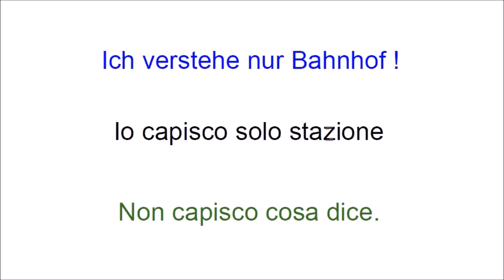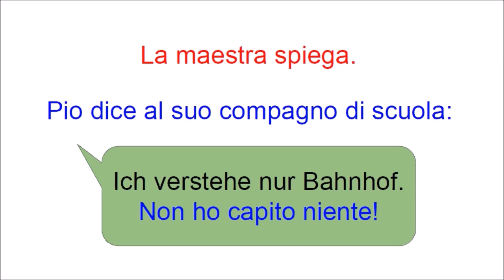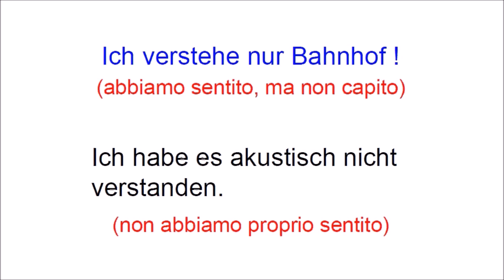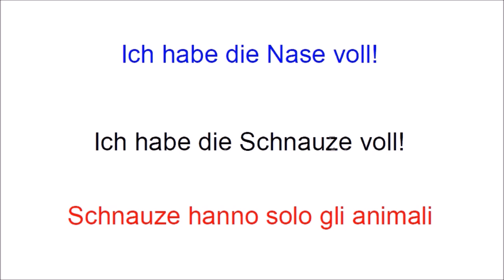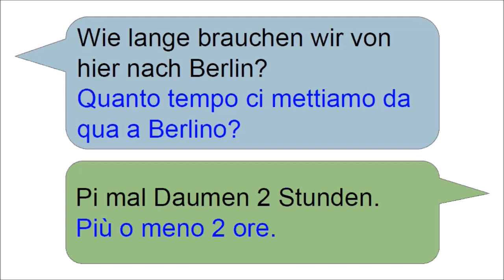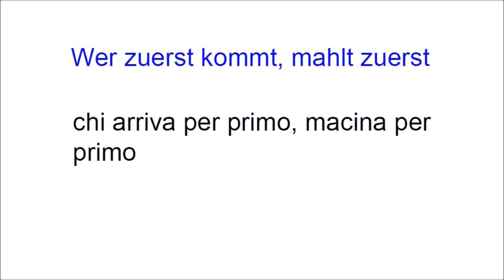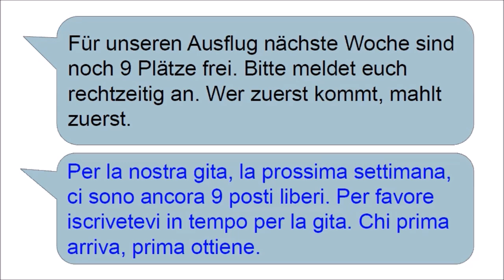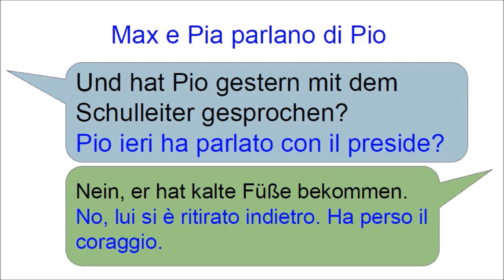Corso di tedesco per principianti - lezione 29 - 5 modi di dire in tedsco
Impara il tedesco in modo facile! In questa lezione impari 5 modi di dire in tedesco, che vengono usati spesso in Germania. La lezione è ideale per principianti.

Questo è un gioco online con quale puoi imparare i vocaboli tedeschi.
Nel gioco devi indovinare le parole tedesche.
Il gioco è ovviamente gratis e lo trovi sul mio sito.

Ciao,
e benvenuti da Pio il corso di tedesco online gratis. Pio è un corso di tedesco per principianti che iniziano ad imparare il tedesco da zero, insegnando il tedesco passo per passo.

In questa lezione impariamo 5 modi di dire in tedesco.

Il parlante nel video è nato in Germania e ha fatto 13 anni di scuola in Germania e parla perfettamente il tedesco (non tanto perfetto l' italiano:-)

Spero che il video vi è piaciuto e sopratutto avete imparato una buona lezione di tedesco. Se avete domande o c' è qualcosa che non è tanto chiaro scrivete pure nei commenti.

Per altre lezioni ed esercizi gratis visita il mio sito:
Sul sito trovi anche la lezione in formato PDF da scaricare gratis.

Libri consigliati per studiare il tedesco:

per esercizi :

cosi sono i Tedeschi:

GRAZIE 1000 per la attenzione.